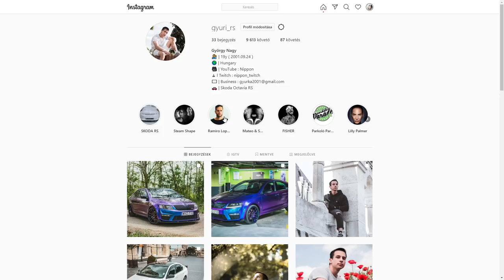BERKI KRISZTIÁN RÁM BÜNTETŐ FÉKEZETT! | GTA V RP - TWITCH MONTAGE #4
► Egy kicsit rólam:

-► Gyuri a becenevem 19 éves vagyok , Pest megyében lakom.
-► Imádok  kondizni.
-► Általában mindig liveolok itt Youtube-on vagy Twitch-en.

-►Paks 2 (GÉPEM ) :

-► Intel Core i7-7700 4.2 Ghz turbo , 7. generációs cpu

-► Asus H110-A m.2 Alaplap, DDR4, USB3, PCI-e 3.0

-► Chieftec ECO 600 W

-► 525GB Crucial MX300 M2.SSD

-► BitFenix Neos ház